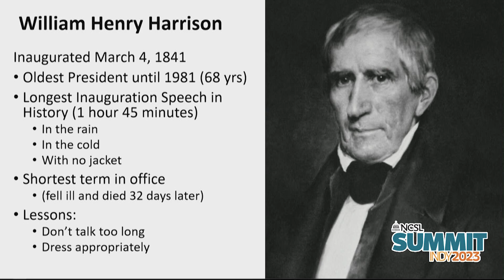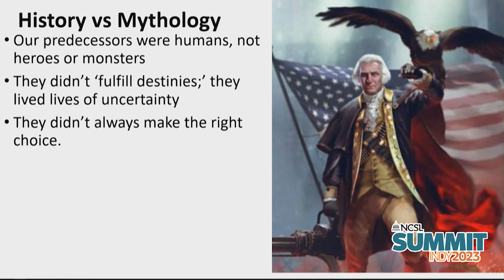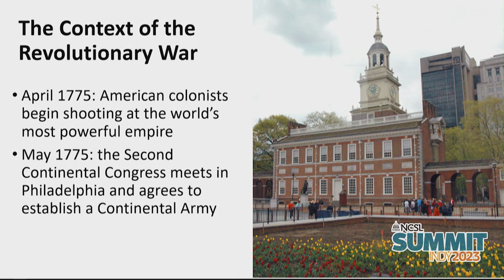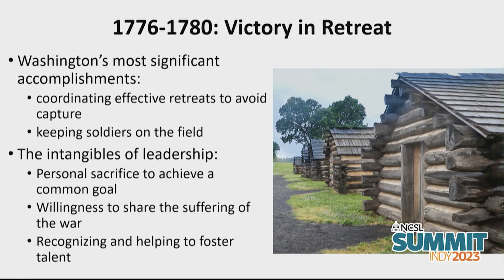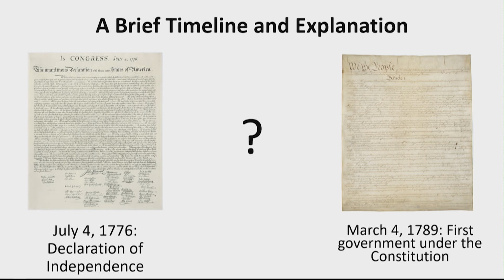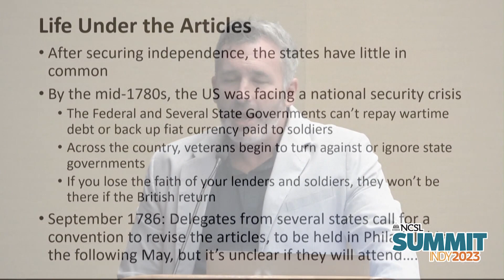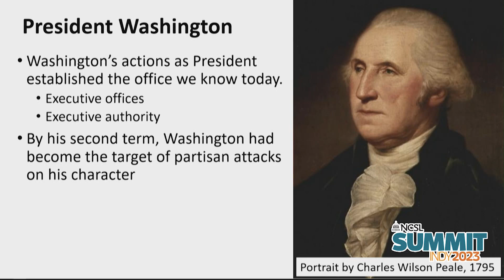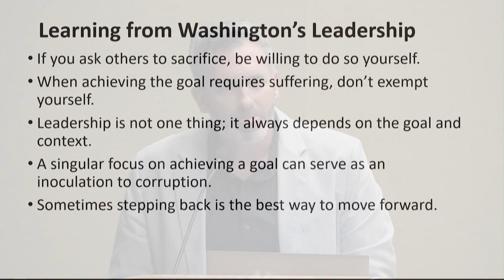The Victory of Retreat: George Washington and the Art of Leadership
As a general and a president, George Washington’s most brilliant moments often came from a deep understanding of what was at stake, the concerns of those around him and a willingness to sacrifice for the greater good. Come learn about these moments in Washington’s life to better understand how a good retreat can ultimately be crucial to a leader's overall success.